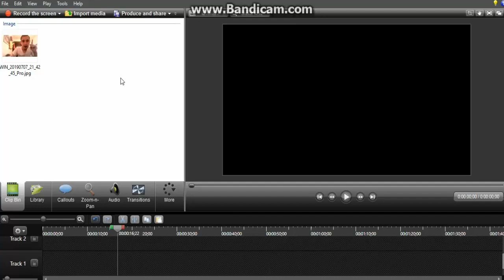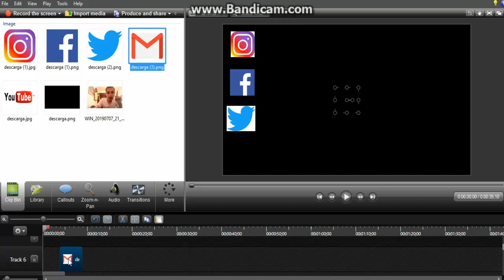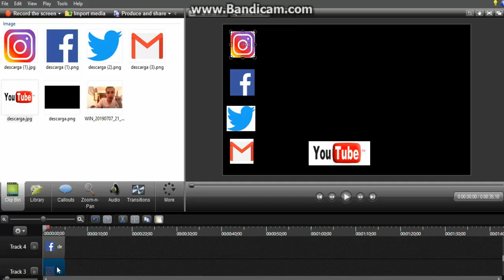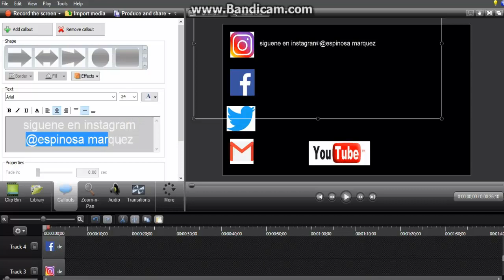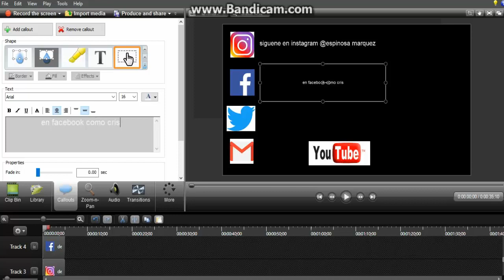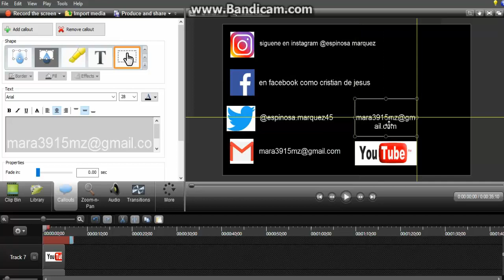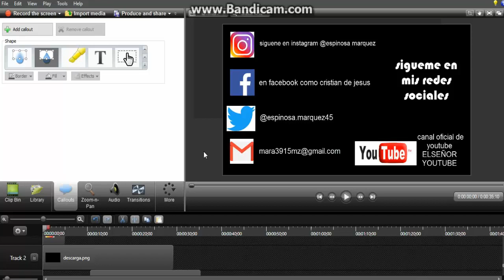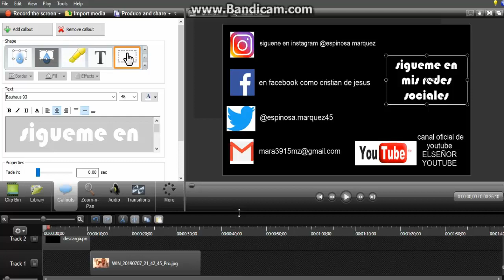CURSO DE CAMTASIA PARTE 20 como hacer una intro de tus redes sociales